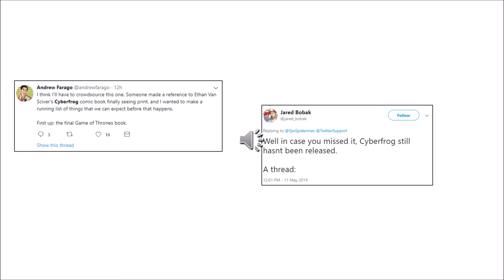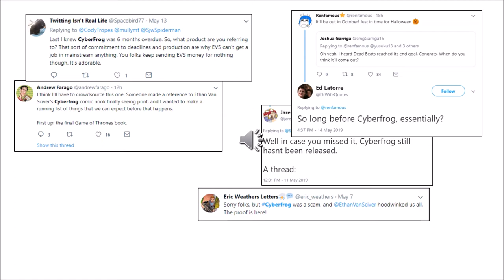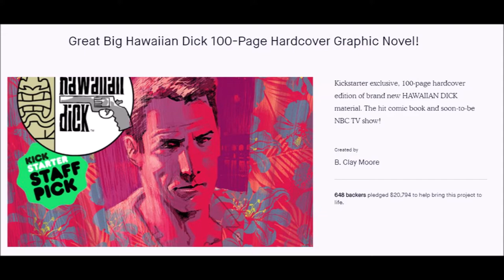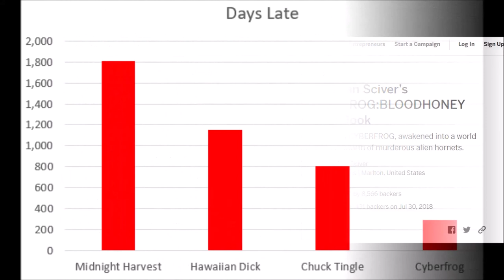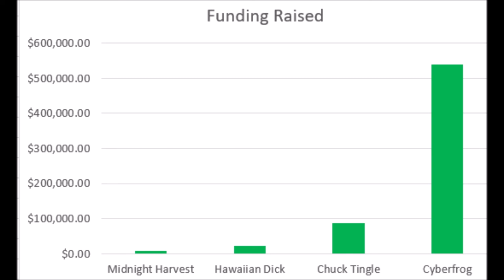Crowdfunding Comics and Late Delivery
One of the biggest complaints about any crowdfunded project comes when the project doesn't deliver on time. Currently, the animosity is directed at Ethan Van Sciver's comic book, CYBERFROG: BLOOD HONEY. Let's take a deeper look.